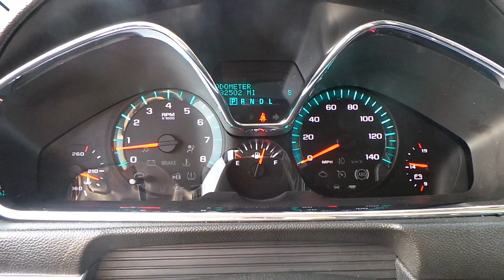16494A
2015 Chevrolet Traverse